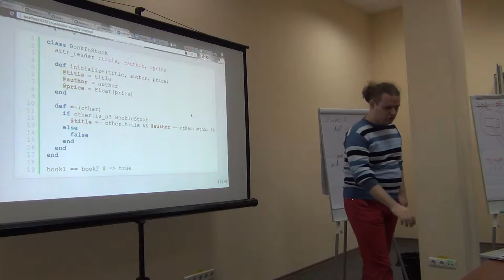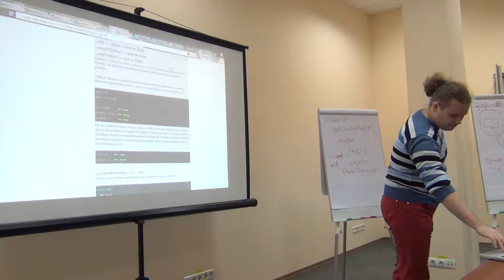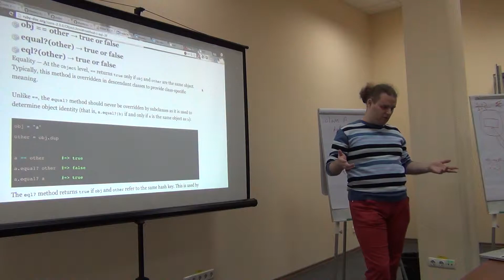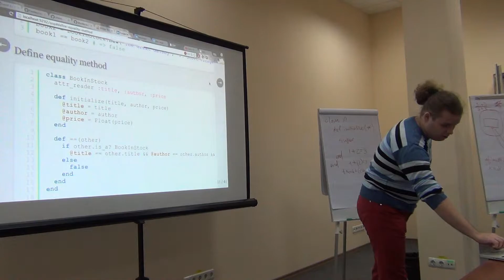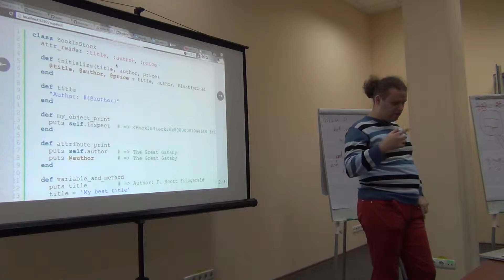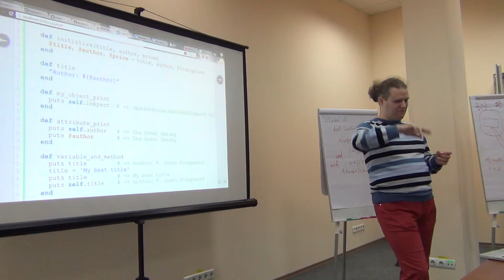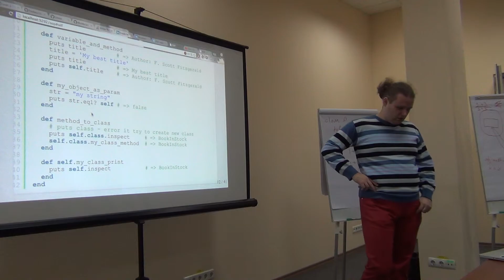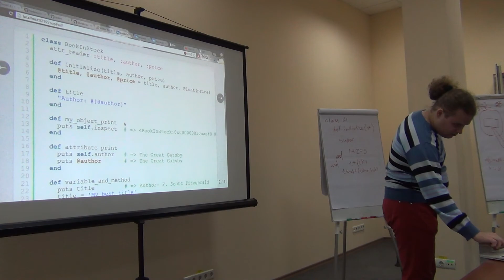3.5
Ruby courses
OOP in Ruby
How works OOP model in Ruby.